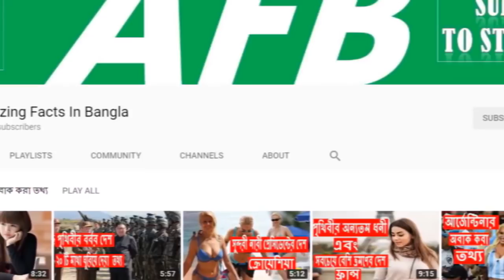মোফাজ্জল হোসেন চৌধুরী মায়া এর জীবনী | Biography Of Mofazzal Hossain Chowdhury Maya .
মোফাজ্জল হোসেন চৌধুরী মায়া এর জীবনী | Biography Of Mofazzal Hossain Chowdhury Maya In Bangla.